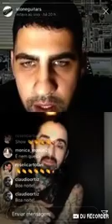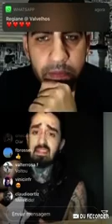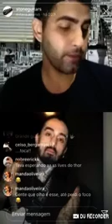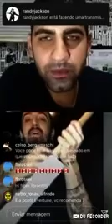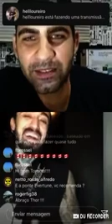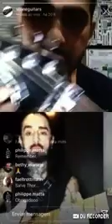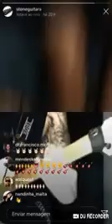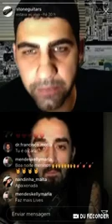Stone Quarentine Live com Thor Moraes da Banda Malta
Bate papo descontraído com nosso host o guitarrista Fred Falcão, onde Thor fala em detalhes sobre sua guitarra signature da Stone a Stone Crossroads Thor Moraes.